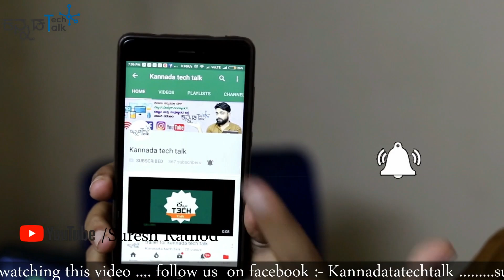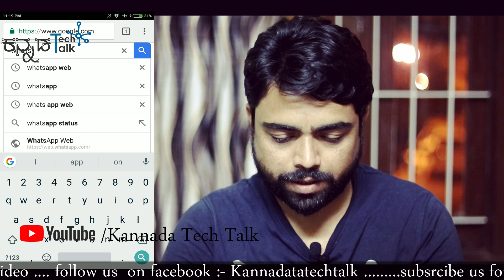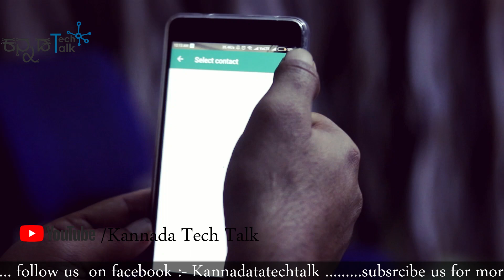Whatsapp group conference Video Calling (What's app ನಲ್ಲಿ ಹೊಸ ಗ್ರೂಪ್ ವಿಡಿಯೋ calling )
What's app group Video Calling (What's app ನಲ್ಲಿ ಹೊಸ ಗ್ರೂಪ್ ವಿಡಿಯೋ calling )

ವಾಟ್ಸ್ ಅಪ್ಪ ನಿಂದ ಗ್ರೂಪ್ ವಿಡಿಯೋ ಕಾಲಿಂಗ್ ಮಾಡಿ

Note:- All the images/Pictures shown in the video belongs to the respected owners not me .i am not the owner of any images/Pictures showed in the video